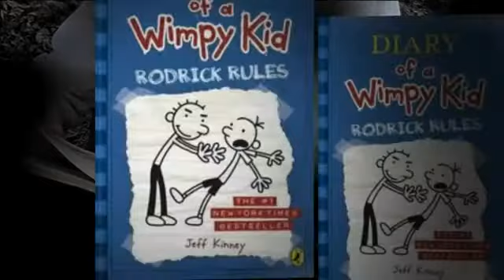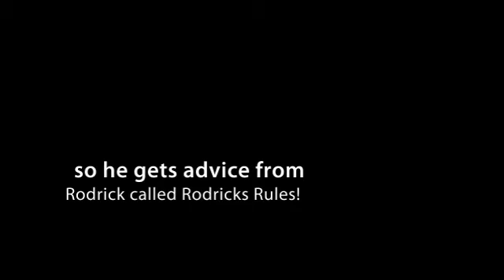RODRICK RULES, by Jeff Kinney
Book trailer created by a 5th grade student from Hallettsville, Tx (ELA Teacher--Karen Myers) Summary: Greg Heffley tells about his summer vacation and his attempts to steer clear of trouble when he returns to middle school and tries to keep his older brother Rodrick from telling everyone about Greg's most humiliating experience of the summer. Book #2 For this and hundreds of other trailers, arranged by interest level and available for free mp4 download, please visit our main